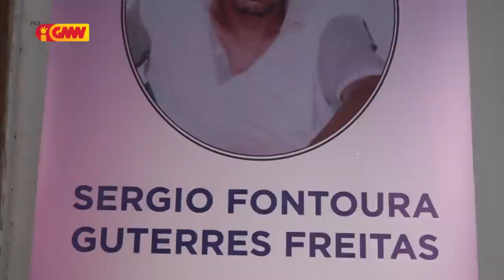Estafeta Lú Olo "Gamuloi-Hammer" hakotu iis no halót iha Semitériu Bekusi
Organizasaun Rezisténsia Juvenil, lakon tan nia membru, amigu no kompañeiru luta ida, saudozu Sérgio Fontoura Guterres Freitas alias "Gamuloi-Hammer", ne’ebé nu’udar Estafeta Francisco Guterres ‘Lú Olo’ atuál Prezidente Repúblika,  iha tempu rezisténsia.